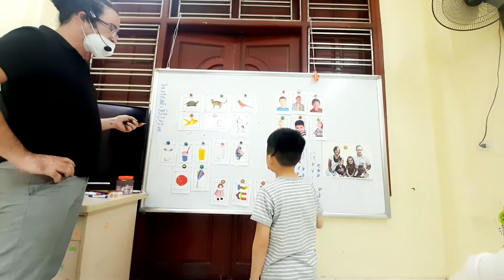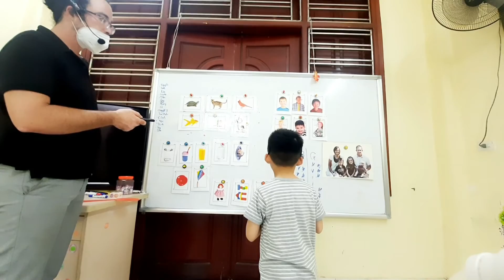SG17 KIEN 04052022